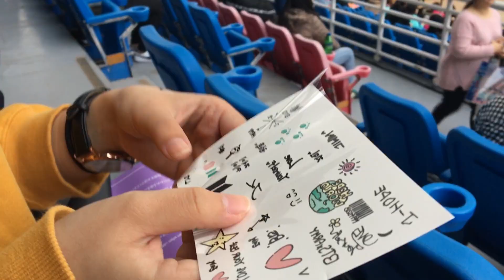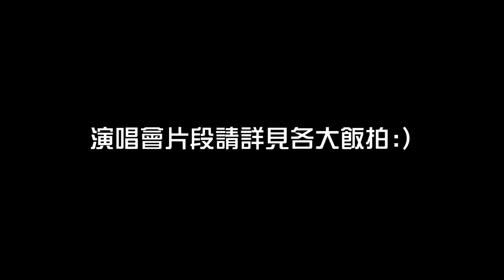【ARMY ZONE】演唱會｜防彈少年團BTS-Love Yourself Tour in TAOYUAN(20181208)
好不容易搶到票
當然要記錄一下珍貴的時刻!!
但因為場內不能攜帶相機
所以只能用手機隨手錄了一下
加上我是抱著純欣賞的心情進場
本來就不打算在表演進行中錄影~~
而這個影片也不是後記(那是在幹嘛...)
就只是想小小紀錄一下XD

📍芷丹TV其他系列影片連結📍
🎬芷丹TV:Love My Life!🎬
因為芷丹喜歡拍影片、拍照和剪接而誕生
是一個乘載夢想和回憶的園地🎇

喜歡旅行、美食、棒球籃球、跳舞、K-POP的芷丹🙆🏻‍♀️
想要在這個平台上分享生活中的大小事
並把和朋友、同事、家人之間的點點滴滴
用影像好好地記錄下來🎞

這裡可能會很不正經 但一定很可愛！
因為這是和大家一起創造的空間
芷丹的瘋 你們都懂～😝
也希望來到這裡的人多多包涵🥺

💗致生活中那些平凡卻獨特的每個人事物💗
📍社群網站連結📍
📍影片中使用素材來源📍